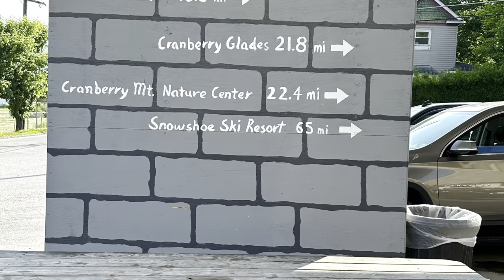Hole in The Wall, Richwood, WV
We traveled to Lumberjack territory to visit The Hole in The Wall.